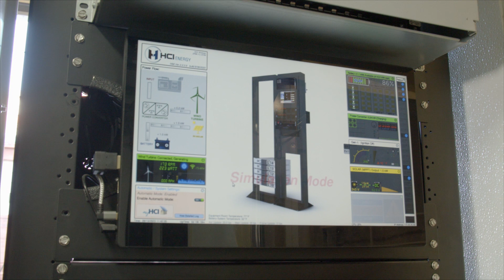My World Too: HCI Energy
HCI Energy is developing innovative solutions to provide off grid energy in remote locations. Nick learns more about these turnkey hybrid power solutions.